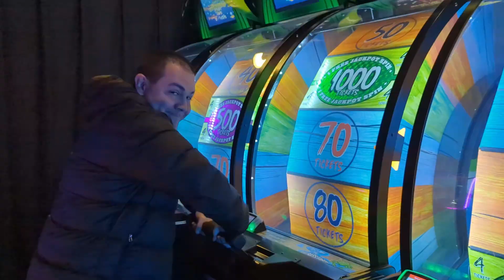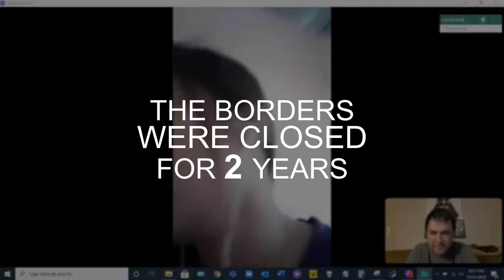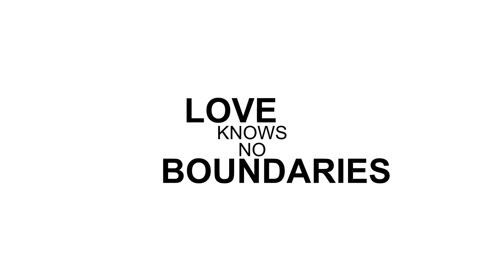California Dreaming: The Story of Albert and Glyza Jel Galindo